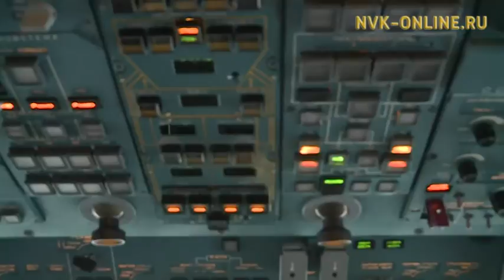Первый почтовый самолет "Петр Первый" прибыл в Якутск